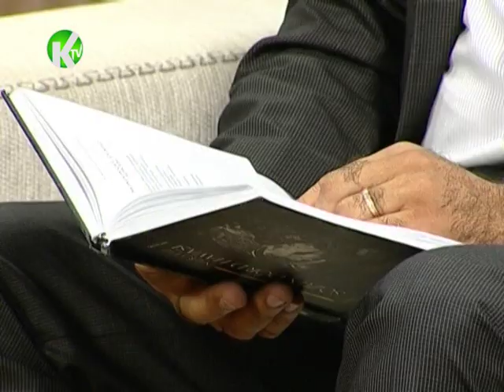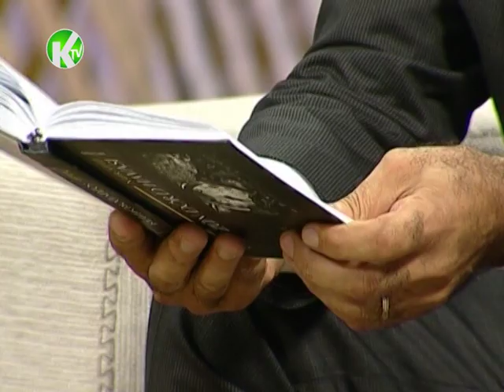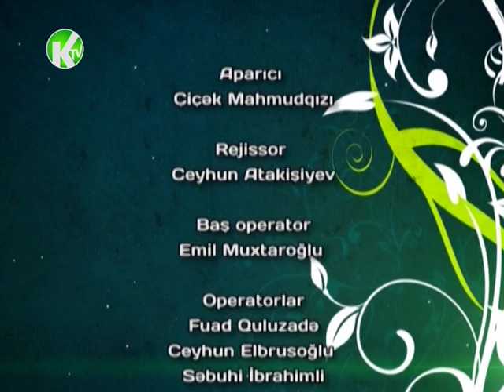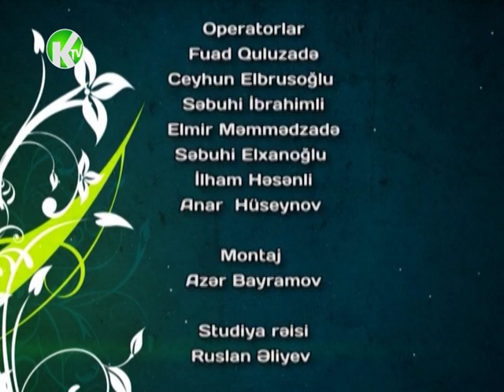Duygulu konuller -- 1--CİCƏK MAHMUDQIZININ TƏQDİMATINDA KƏPƏZ TV-DƏ